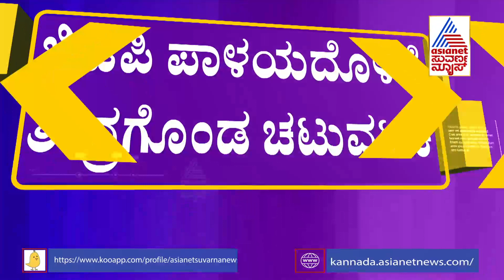ಬಿಎಸ್‌ವೈ ನಾಯಕತ್ವ ಬದಲಾವಣೆ: BJP MLA's arrived at CM Yediyurappa residence.